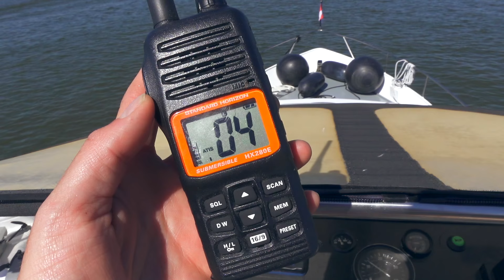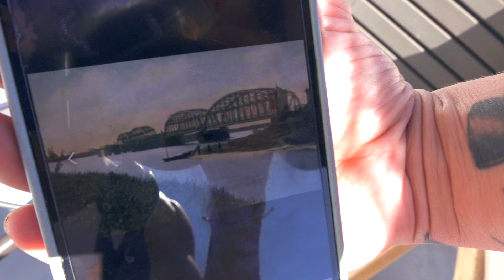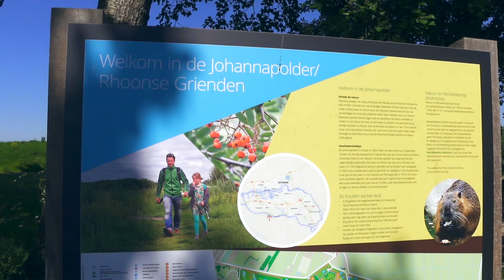DE VB002 RUKT UIT! ONDERWEG NAAR EEN EILAND, MAAR WELK EILAND?#25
De VB002 rukt uit naar een eiland! In deze vlog zie je dat ik samen met Mignon en haar hond en natuurlijk niet te vergeten ChiKo de thuishaven ga verlaten. We gaan richting het eiland IJsselmonde. Misschien ken je dat helemaal niet maar het is het gebied tussen Dordrecht en Rotterdam. Vlak bij huis dus maar het is een heel leuk rondje varen. Ik ben uitgenodigd door 'Ontdek IJsselmonde' om dat eens aan jullie te laten zien. Het de haven uitvaren is altijd een beetje lastig omdat ze met de brugdoorgang bezig zijn, maar het gaat me gelukkig goed af. We gaan de Oude Maas op richting de haven van Rhoon. Daar willen we de eerst stop gaan maken. Er komen een paar flinke duwbakken voorbij die zorgen voor hoge golven en daar moeten de honden ook nog een beetje aan wennen. Vlak voor we de haven in gaan komen we langs de Rhoonse Grienden. Een ontzettend mooi gebied vol knotwilgen vogels en getijde verschil. Als je de boot hebben aangelegd en wat hebben gegeten gaan we daar even kijken met de honden.

In de avond trekken we het gebied in met de VB003 om te kijken of we bevers kunnen spotten. Mingon is helemaal gek van bevers en heeft er in baar leven pas 2 keer een stel gezien. Net voor zonsondergang vertrekken we. Met het avondlicht en het geluid van de vele vogels om je heen waan je je in een magische omgeving.

Of het ons gelukt is om bevers te spotten zie je natuurlijk in deze vlog.

Volgende week Zondag zie je het vervolg van het rondje Eiland IJsselmonde en dat beleven we weer heel veel avonturen. Ook komt mijn pa even aan bood om mijn nieuwe tafel en stoelen te brengen. Die zijn zo gaaf!

Veel plezier weer met kijken!

Veel plezier weer met kijken en tot de Vloggende Bestemming!

Credits aan:

Titelsongwriter.                         JasonvanVelzen.com

Drone: DJI Mavic Pro 1 en DJI Mini 2